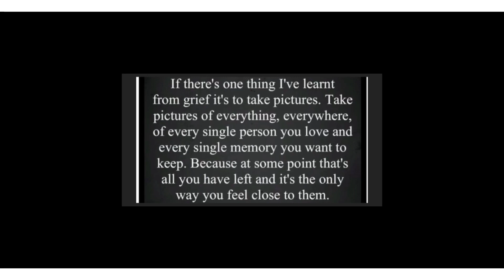A drive with us production 27/01/23 East Cornworthy - Tuckenhay villages at dusk winter in Devon UK